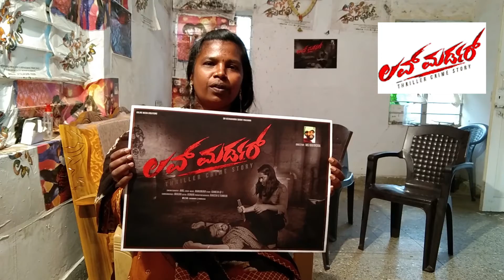Best wishes | Love Murder Movie | Director | MS Ravindra | Team Work | Editor | Kumar | DOP | Anil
Hello Friends, Welcome to “Online Media”  YouTube Entertainment Channel. This Channel Presentation of Film Related Video's, Celebrities,Businessman,Social Activity Achievers Interviews,Health Tips, Education Information, Family Tips, Business Information,Beauty Tips and Film Documentary, Movies..

Support Our Good Work : Google Pay
Phone pe
Pay Tm